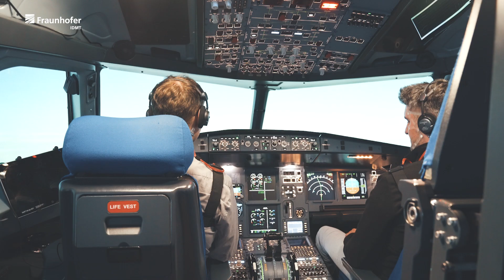Mobile EEG-Systeme im Einsatz: Synchrone Aufnahme von Hirnaktivität und realen Ereignissen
Habt ihr euch schon mal gefragt, wie aufmerksam wir Warnleuchten im Fahrzeug oder Cockpit verarbeiten, oder wie wir auf unerwartete Situationen im Straßenverkehr reagieren?

Wir auch, und das können wir anhand der Hirnaktivität messen.

Für die extrem hohen zeitlichen Anforderungen, reale Situationen synchron mit der Hirnaktivität zu erfassen, bieten wir Kalibrierungsverfahren und Schnittstellenentwicklungen an, um mobile EEG-Systeme mit externen Systemen verbinden zu können.